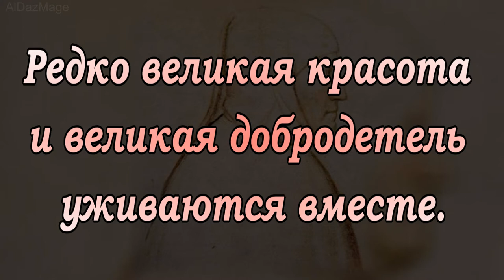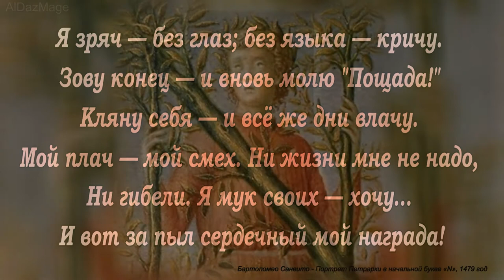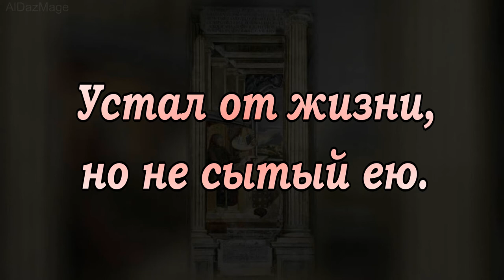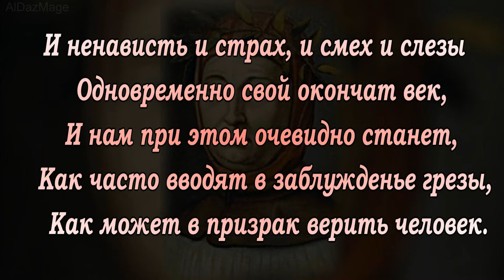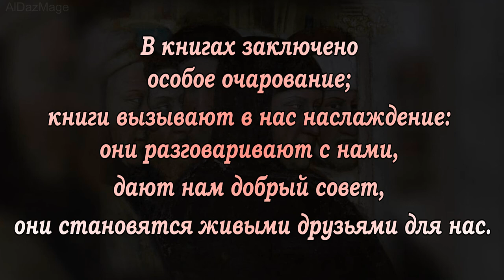не ради славы, облегчить скорбное сердце - Франческо Петрарка - цитаты и сонеты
Франческо Петрарка (Francesco Petrarca, 1304—1374) — итальянский поэт, глава старшего поколения гуманистов, один из величайших деятелей итальянского Проторенессанса, ученик Варлаама Калабрийского.  Сам Петрарка относился к своим произведениям с пренебрежением, как к «пустякам», «безделкам», которые он писал не для публики, а для себя, стремясь «как-нибудь, не ради славы, облегчить скорбное сердце». Непосредственность, глубокая искренность итальянских стихов Петрарки обусловила их громадное влияние на современников и позднейшие поколения.
Римский сенат и Парижский университет, в 1341 году, объявили Франческо Петрарку лауреатом.